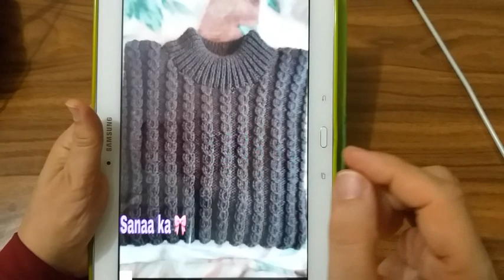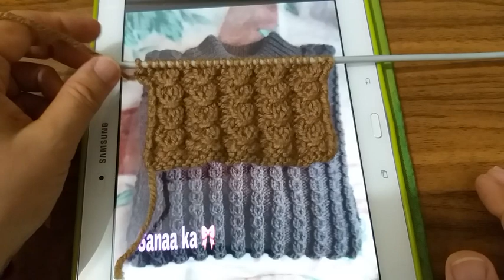تريكو غرزة حبة البن knitting stitch(قناة كشكول بسمة )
لنشر تطبيقاتكم على صفحة كشكول بسمة على الفيسبوك
رابط الصفحة